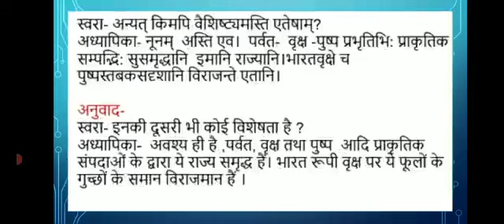भागः 3,सप्त भगिन्यः, पाठः नवम्, संस्कृतम्, Shruti Paliwal, TGT SANSKRIT